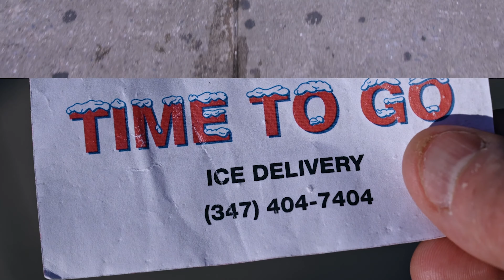Andre Unknown - Time To Go (Official Music Video)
Directed by Thereza Helena & Andre Unknown

Inspired by Francis Alÿs "'Sometimes Making Something Leads to Nothing"

Listen to Andre Unknown (feat. Matt Flesher) - Time To Go